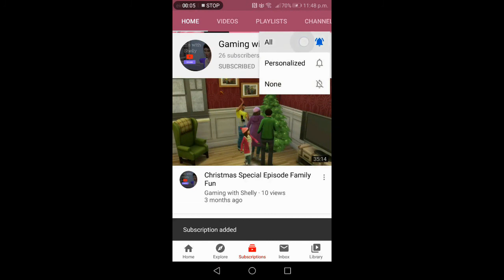Let's Play Legacy Challenge #14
Hi Guys and welcome to our new Challenge. I have been so excited to try this for such
a long time ive done my research and cant wait to get into this.

This is original footage and child friendly